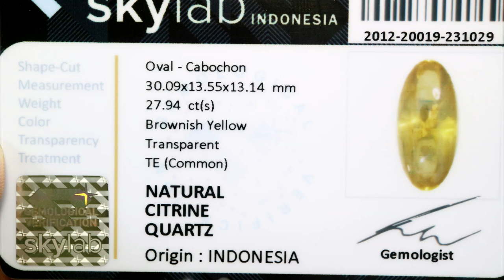INDONESIAN CITRINE QUARTZ IDR 2,7 JUTA | 40 SECONDS 251121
Kamal Pasha
Ryan Gemstone
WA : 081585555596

Backsound

Tittle : Noesantara
Composer : Roby Ardiyansah
Producer : Framelens Audio Visual